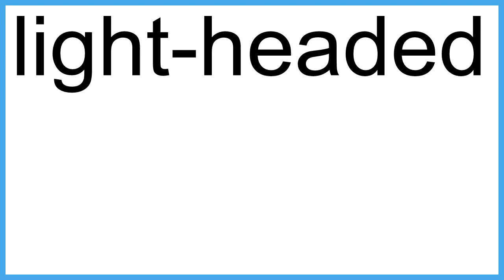light-headed meaning | Vocabulary for Kids | Children's Dictionary | Learn English Vocabulary